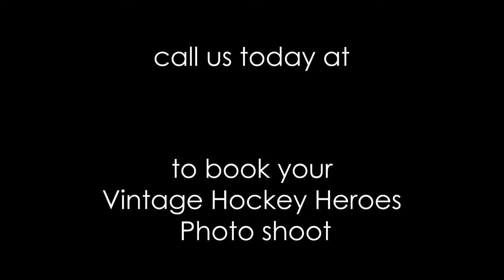Hockey Hero Hal explains our Vintage Hockey Heroes photo shoot!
We're bringing back our Vintage Hockey Heroes photo shoot! These sessions will run from November 21-24! These make the perfect Christmas gift for the hockey fan on your shopping list!